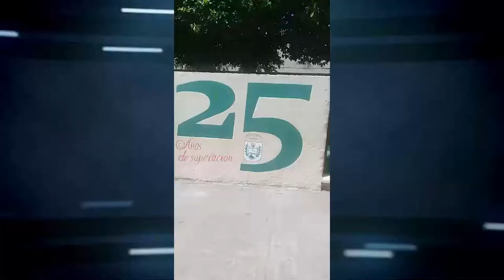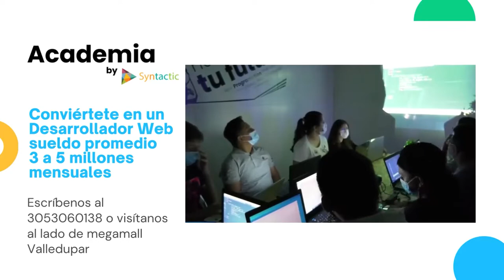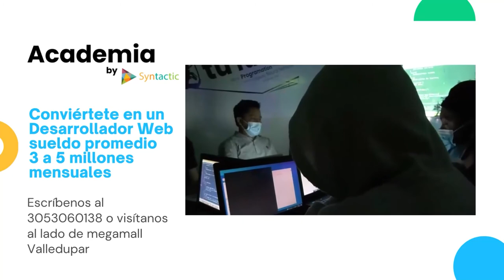PADRES DE FAMILIA DEL COLEGIO DIVINO NIÑO PROTESTAN POR FALTA DE ASADORAS